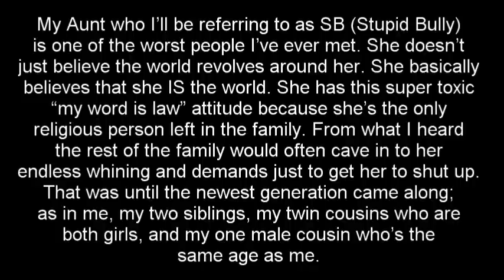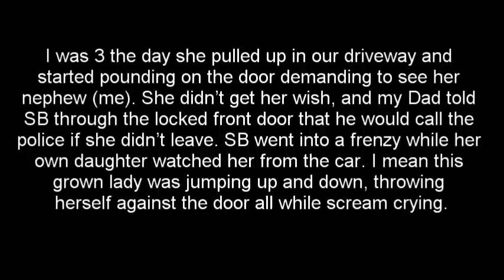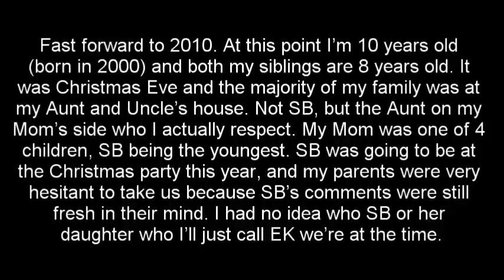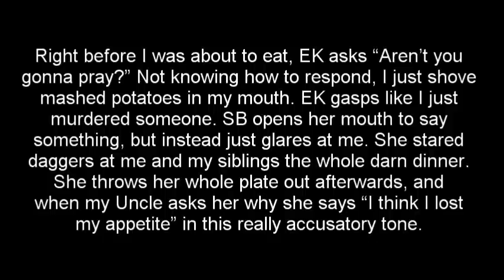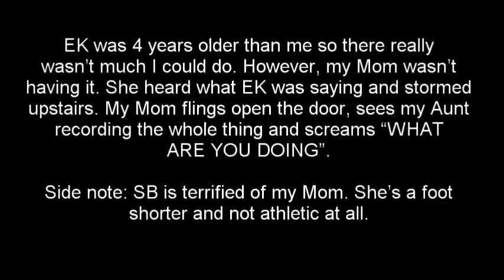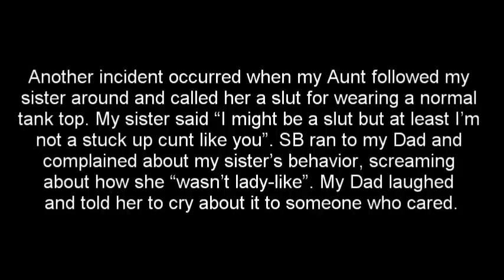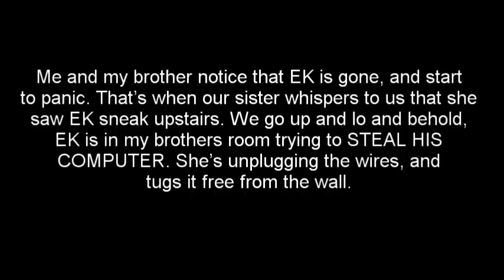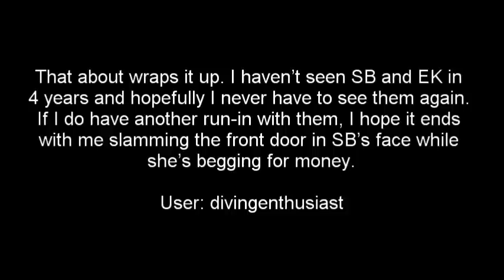r/entitledparents The Aunt from Hell!!!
r/entitledparents are Reddit stories of some of the worst parents you can imagine. In this case it is an Aunt that no person would want in their life.